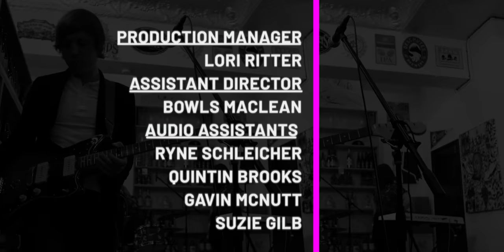Summer Magic - "Running Game"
Summer Magic performs "Running Game" at The St. Louis Hop Shop one of 19 live performance music videos we shot in one day for Lo-Fi Cherokee on April 6th. Dive into the eclectic sounds of the St. Louis music scene through our Lo-Fi Cherokee series. If you love what you hear, we encourage you to share these videos with your friends, amplifying the unique rhythms and melodies of St. Louis! (Official Lo-Fi Cherokee Music Video). Learn more about Lo-Fi Cherokee, Lo-Fi Saint Louis and what we do at our Lo-Fi Cherokee is a unique music event that captures the spirit of St. Louis's vibrant music scene. Similar to a string of Tiny Desk Concerts, numerous performances are recorded in just one day, but with a local twist – they all take place along Cherokee Street. It's a creative marathon that brings together a diverse group of artists, capturing their energy and talent in intimate, stripped-down performances that reflect the heart and soul of St. Louis.